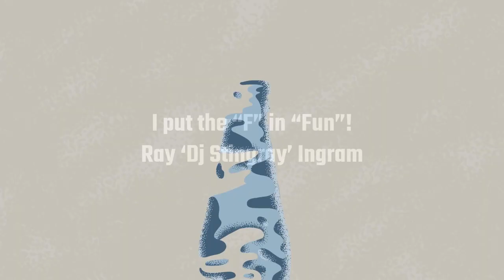LITM Episode 65, Ray Ingram, DJ Stingray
In this episode, we sit down with Ray Ingram aka DJ Stingray. He talks about his beginnings, how he got started in the DJ biz, and his passion for it certainly shows.

ABOUT ME
All Kinds of Parties!
From weddings to private parties and even business bookings. I have all your DJ needs covered.

Great Music
I play a setlist of the hottest tracks from around the world. Want to hear a song? I happily take requests. Want to sing along? I'll hand you a mic so you can sing to your heart's content.

I’m flexible and will adapt to any needs your event has. Want to learn more? I'm open to any questions or suggestions.